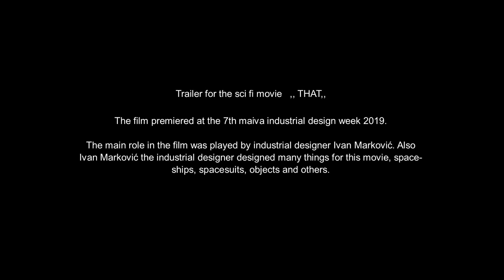maiva design studio presents insert for sci fi movie ,, THAT,, main role play Ivan Markovic indust